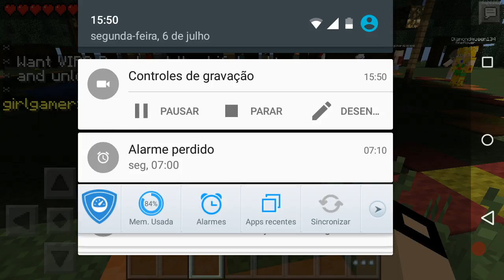The survival games 1